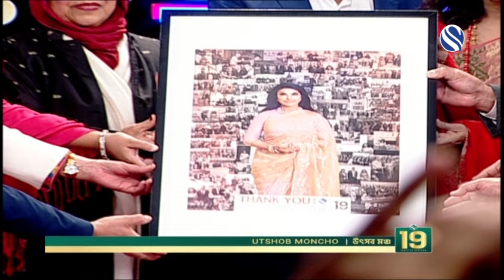UTSHOB MONCHO 2023 CHANNEL S 19 ANNIVERSARY & VICTORY DAY CELEBRATION PROGRAM SAIDA MUNA TASNEEM